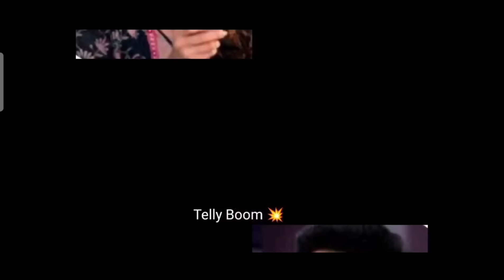Ghkkpm: ईशान को हुई सवि की फिक्र आधी रात को पहुंचा चोरों की तरह सवि के कमरे में।।Upcoming Twist।।